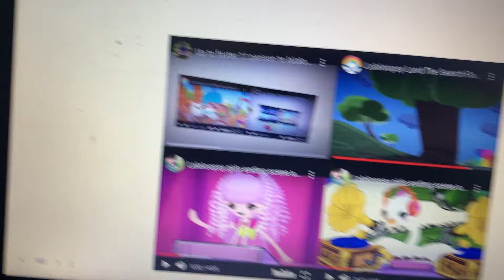Up to faster 14 parison to lalaloopsy